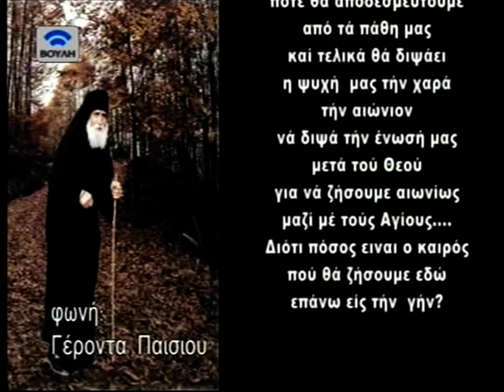ΦΩΝΗ ΓΕΡΟΝΤΑ ΠΑΪΣΙΟΥ ΓΙΑ ΤΑ ΕΠΕΡΧΟΜΕΝΑ